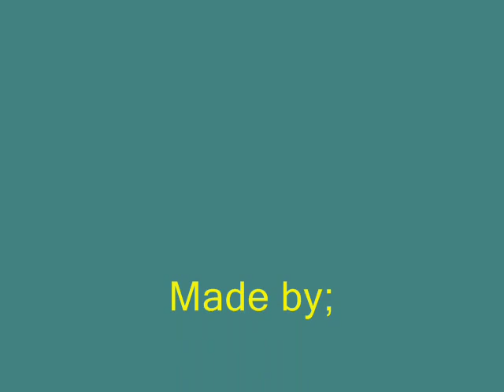Runescape - Bob de Bouwer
bekijk hier de leuke bob de bouwerrrrr